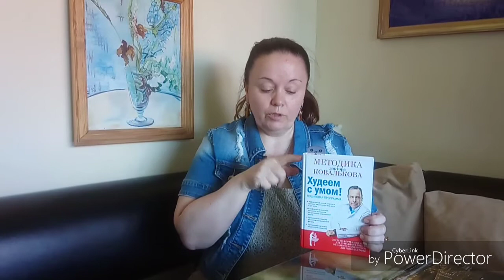1й день диеты. Присоединяйтесь.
Методика доктора Ковалькова. Худеем с умом.